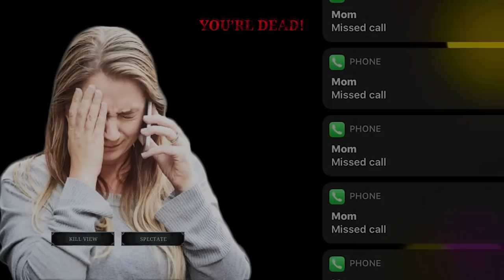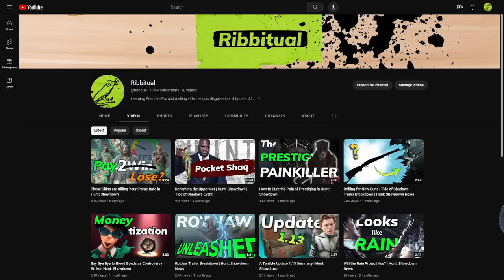What Your Favorite Gun Says About You in Hunt: Showdown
From the humble Romero to the mighty Avtomat, your favorite gun in Hunt: Showdown says a lot about you as a person.